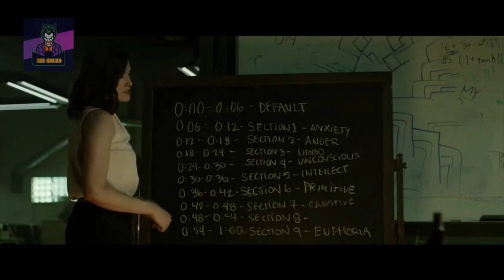MINOR PREMISE (science fiction)/Official trailer